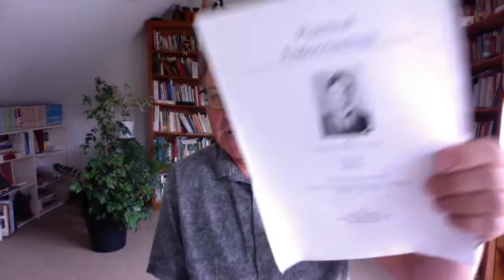What Is Your Opinion On Glandular Therapies? | Ask Eric Bakker